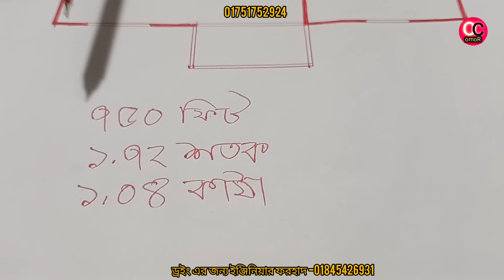কিভাবে অল্প টাকায় 4 রুমের একতলা বাড়ি করবেন।How To Build A New Style Foundation -Build A Foundation